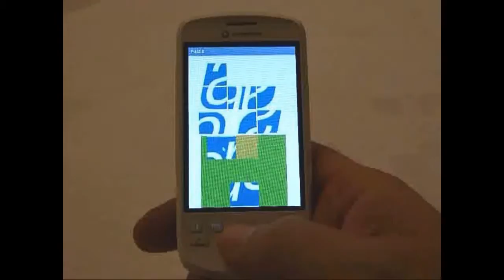AS5013 - The Hall Sensor Technology behind the EasyPoint™ Module Concept by austriamicrosystems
The EasyPoint™ is a  joystick module concept based on contact-less, magnetic movement detection. The integrated two-dimensional linear encoder monitors the position of the magnet incorporated in the knob and provides directly the X and Y coordinates via 2-Wire I²C bus, with a resolution of 8 bit for each axis. An integrated mechanical push button built in the module provides a "select" function.